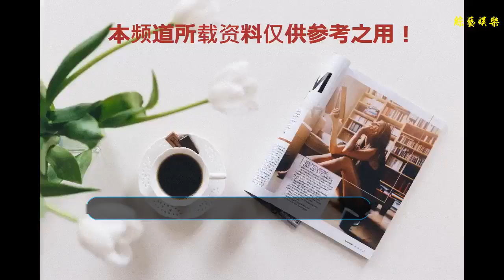《逆光飛翔》：聽聽心里夢想的聲音，那才不會讓你迷失自我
谢谢！
    電影根據主人公的真實事件改編，主人公裕翔從小眼睛就看不見，在黑暗的世界里一直摸索爬行著。媽媽說小時候差點把他給扔了，可是最后還是舍不得。他看不見，媽媽就當他的眼睛。裕翔雖然眼盲，但上帝關上一扇門的同時又打開了一扇窗。裕翔在音樂上非常有天賦，對鋼琴情有獨鐘。也許在鋼琴的世界里，裕翔才會感到自己是個完整的人。
    裕翔小時候還得過鋼琴比賽的第一名，這原本給了裕翔極大的鼓勵。可是有別的小朋友說，評委老師是因為看裕翔是殘疾人，可憐他才讓他得的冠軍。聽到這些的裕翔，陷入了深深的自我懷疑中。從那之后，裕翔再沒有參加過鋼琴比賽，他只會私下里自己彈琴，雖然技術很好，但從不會去比賽。因為他害怕受到非議，害怕別人不認可自己的成績，害怕自己沒那么優秀。
    小潔是飲品店的店員，其實她內心里非常想當舞蹈家。但是媽媽從高中就一直反對自己學舞蹈，所以小潔早早的步入了社會，為生計而發愁。一次送餐途中，她碰到了在馬路中央不知所措的裕翔，小潔趕緊下車指引他。也正是因為這次偶然的相遇，小潔與裕翔迅速發展成為了好朋友。
    裕翔會帶著小潔去自己的鋼琴室參觀，也會問小潔喜歡什么。小潔本來對舞蹈冰冷的心慢慢被裕翔所暖化，小潔開始去參加舞蹈課程。當裕翔問她舞蹈是什么的時候，小潔會親自擺弄他的身體，當小潔和裕翔坐在鋼琴前，裕翔會告訴小潔鋼琴曲怎么彈。
    小潔會帶裕翔去好多個地方，裕翔還會帶小潔回家吃飯。和小潔相處的時間越長，裕翔想要實現夢想的想法就越來越強烈，而小潔也想要報名舞蹈比賽。
    兩個原本冰冷的人，成為了對方的精神支持，成為了對方想要實現夢想的動力。
    其實夢想這個東西，也許是世界上最純粹的事物。但往往人們會受外界的束縛，這也無可厚非，人是社會動物。可是并不是所有的束縛，都能夠成為阻擋你的借口。實現夢想，其實就在一念之間。
    你想做英雄，還是狗熊，想實現夢想成為星星，還是想泯然眾人矣。聽聽心里夢想的聲音，那才不會讓你迷失自我。任何能夠干擾到你的外界因素，都是因為你內心的不堅定。等到七老八十，等到時間流逝時，再來抱怨別人抱怨社會抱怨不公，其實都只是你逃避的手段。
    實現夢想的路就是很辛苦。裕翔眼盲卻能夠彈得一手好曲子，小潔棄舞多年卻還是重新拾起來。這條路，是充滿荊棘。可是當看到裕翔最后在舞臺上自信的進行鋼琴表演，笑顏如花時；看到小潔拋去雜念在評委面前一展舞姿，并獲得進入芭蕾舞團資格時，你會發現，受的苦在觸碰夢想時的喜悅和感動面前，根本不算什么。
    電影最后裕翔在舞臺上表演時，突然停電陷入了黑暗。大家的聲音都戛然而止，只有裕翔的琴聲依舊慷慨激昂。因為裕翔的世界一直是黑暗的，因為裕翔在遇到鋼琴時，這世界的喧鬧都戛然而止，只有裕翔和鋼琴融合。
    夢想不就是這樣嗎，即使身處黑暗中，它也在永遠支撐著你。
    即使逆著光，也要奮力飛翔。